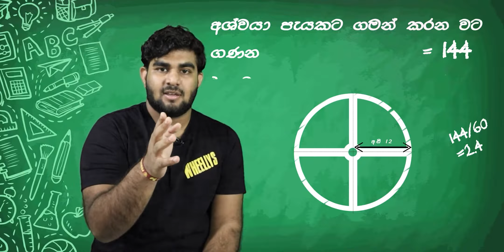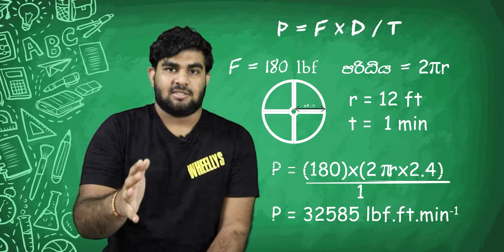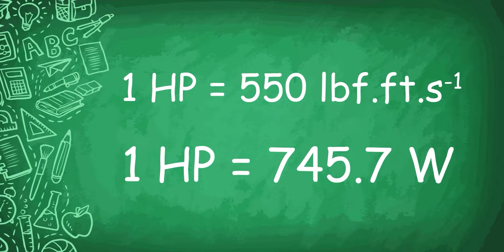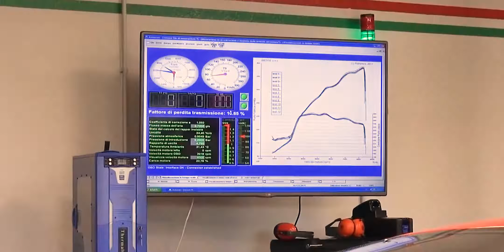What is Horsepower? | හෝස්පවර් කියන්නේ මොකද්ද? | WHEELLYS Laboratory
This video about "What is Horsepower?" explanation
from our channel's new playlist "Laboratory".
Presenter: Navindu Perera

We are about to Reach 1000 Subscribes Guys,
So if u interested about WHEELLYS,
Please make sure to share our videos on social media and tell them who WHEELLYS are brothers and sisters...
Thank You WHEELLYS...